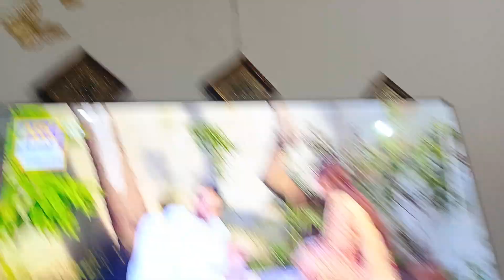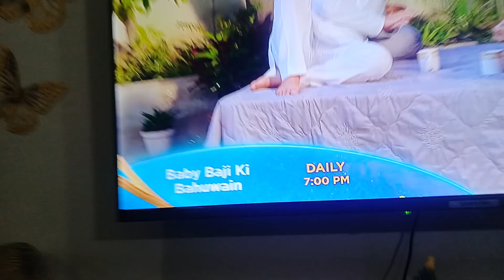Baby Baji ki Bahuwain Episode 37 Teaser | Baby Baji Season 2 Episode 37